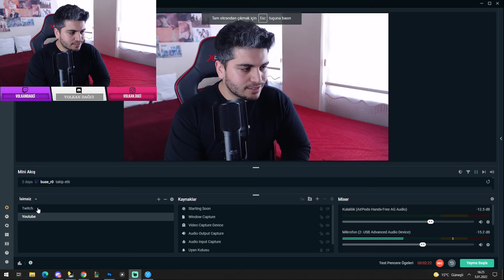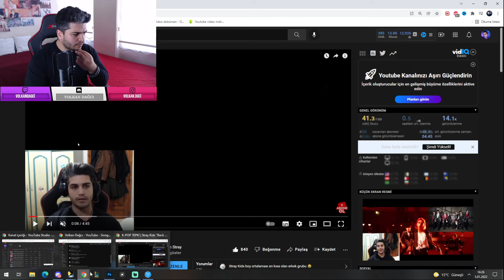SORU-CEVAP #3 (KIZ ARKADAŞIM HANGİ GRUBUN FANDOMUNDA, NE KADAR PARA KAZANIYORUM) KANALIN 1.YILI 🎆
Merhaba arkadaşlar, bu videoda SORU-CEVAP #3 (KIZ ARKADAŞIM HANGİ GRUBUN FANDOMUNDA, NE KADAR PARA KAZANIYORUM) sorularını cevapladım.